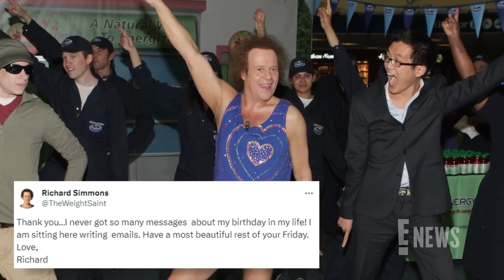Richard Simmons' Cause of Death Is Under Investigation | E! News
Police confirmed they've launched an investigation into the death of fitness guru Richard Simmons, who passed away in his Los Angeles home on July 13. Additionally, the Medical Examiner’s Office has marked the fitness guru’s cause of death as deferred pending an investigation, according to records viewed by E! News.